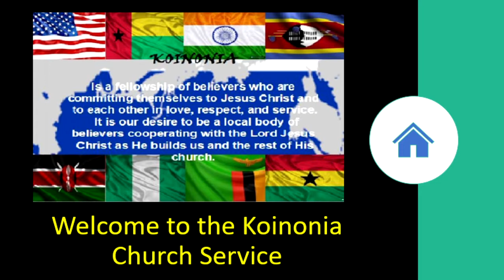Created for Fellowship, January 24 2021(Songs)